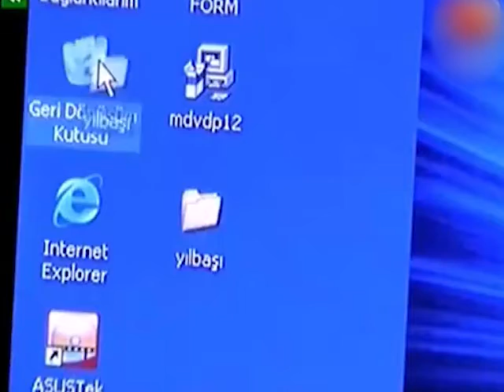کریم محبت کا شکار ہے۔ | Sheharzaad - قسط نمبر 14